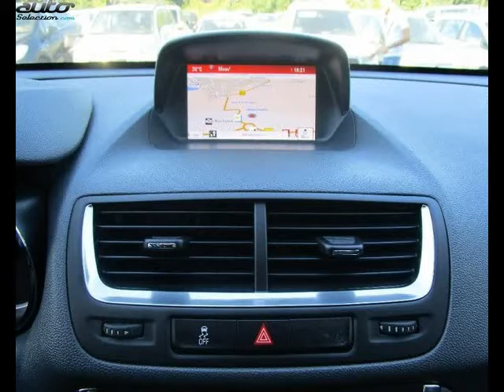Opel mokka occasion visible à Labège présentée par Labege motors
Cette Opel mokka occasion disponible à Labège dans le 31 est mise en vente par Labege motors - 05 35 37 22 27 - tous les détails sont